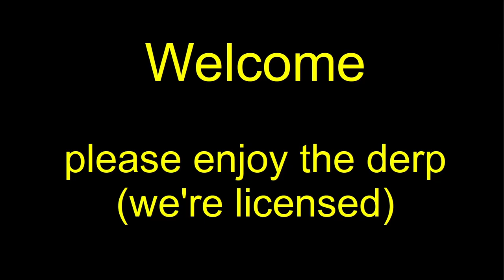MWO 256 Group Drops 20211115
Grouping with the blokes on 15 November 2021.